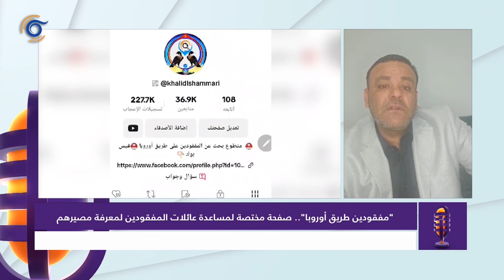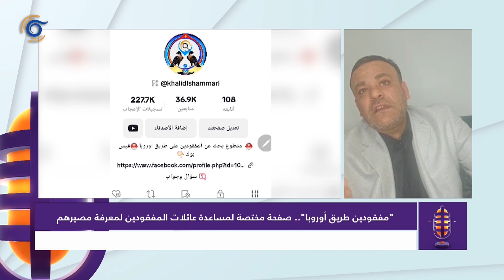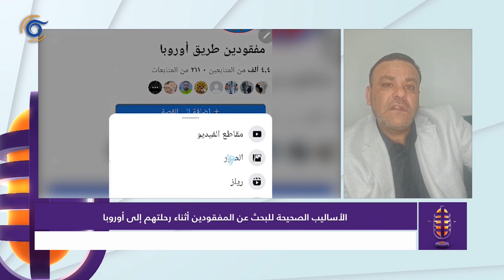نهر إيفروس مليء بجثث السوريين.. فكيف نبحث عن المفقودين من اللاجئين؟ أورينت بودكاست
نهر_إيفروس مليء بجثث السوريين.. فكيف نبحث عن المفقودين من اللاجئين؟